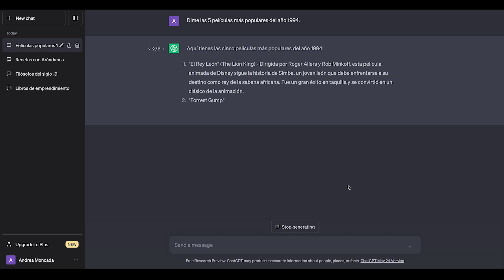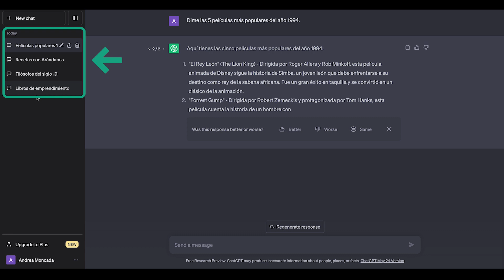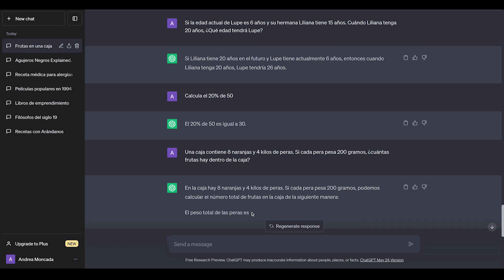¿Cómo usar ChatGPT? | Curso de ChatGPT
En este video te enseñamos cómo usar chat GPT: cómo pedirle al chat que cambie la respuesta a tu pregunta, pausar la respuesta que el chat está generando, evaluar las respuestas que te ha dado. Además, te mostraremos dónde se ve el historial de conversaciones que has tenido con Chatgpt,  cómo eliminar los chats en chatgpt, cómo cerrar sesión en chatgpt, cómo cambiar el fondo del chat de chatgpt y cómo eliminar tu cuenta de chatgpt.